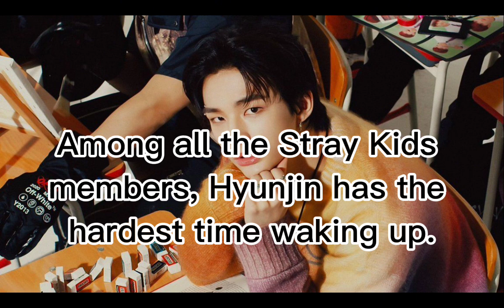10 facts about hyunjin